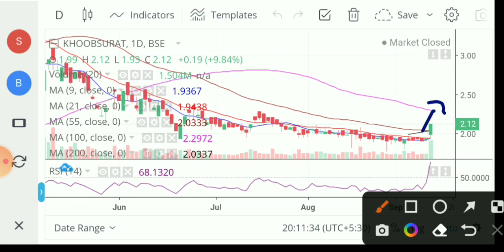Khoobsurat share latest news 💥 khoobsurat ltd share💥 khoobsurat share latest news today 🤑 khoobsurat